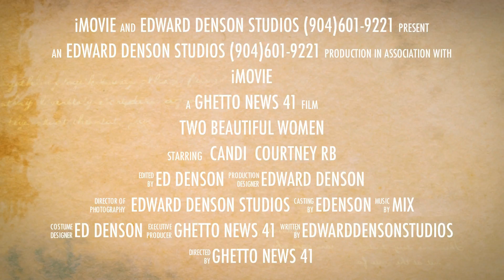LashikaDrinkard CourtneyRB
edward denson studios